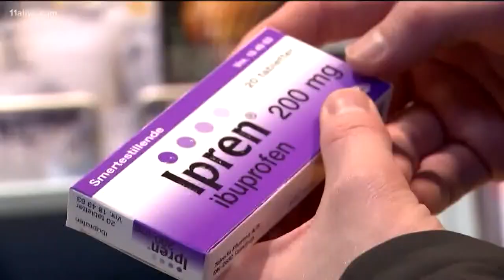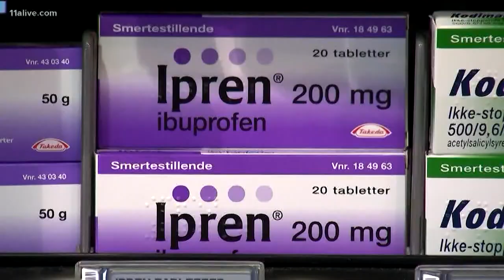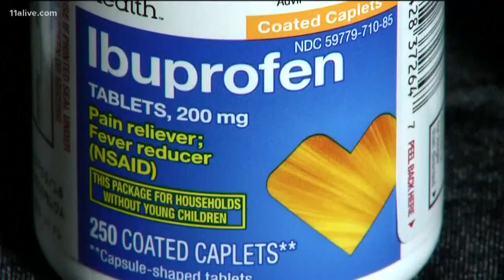Fertility problems in men linked to ibuprofen because of lowered testosterone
Fertility problems in men linked to common over the counter medicine ibuprofen. Dr. Sujatha Reddy explains the study.